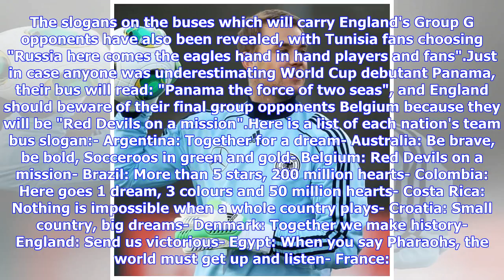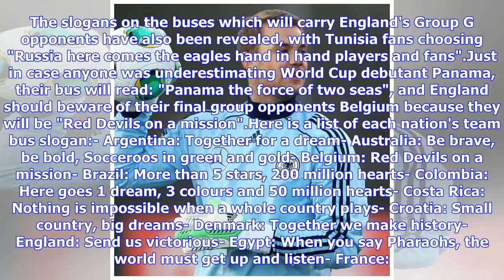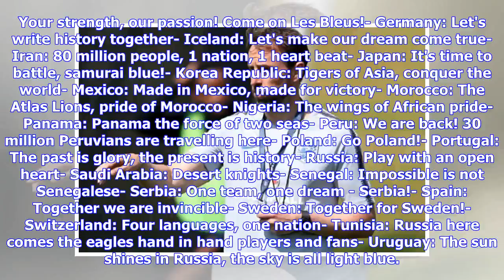The World Cup slogan which England hope will inspire them to victory in Russia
After a vote by fans online, "Send us victorious" emerged as the winner from a choice that also included "Drive forward as one" and "Pride. Passion. Together".Despite the nation's recent controversy over slogans on the side of buses, thousands of fans voted for the winning entry and will be hoping it rings true for Gareth Southgate's Three Lions team. More than 11,000 fans voted on Twitter, with 44% opting for the third option and 43% for the first slogan, which won when votes from other social ...